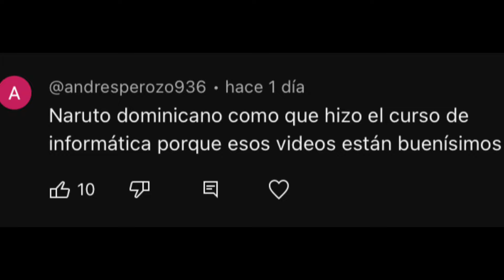El Torneo de los Tigueres 6 😂🇩🇴 | Naruto Dominicano